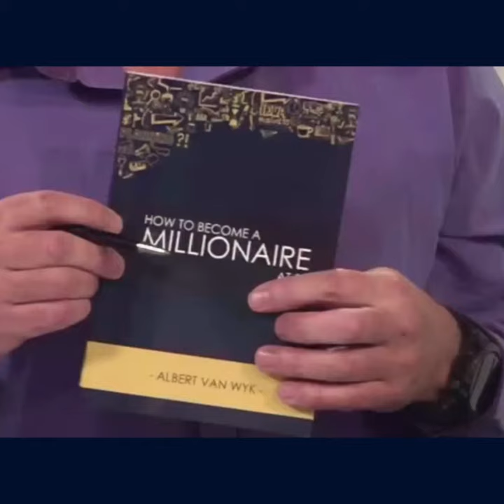Ontbytsake Interview - Millionaire at 22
Albert van Wyk was interviewed on Ontbytsake about his recently released book: "How to Become a Millionaire at 22". Dawie Roodt asks him a few questions and they talk about the importance of such a book for South Africa.